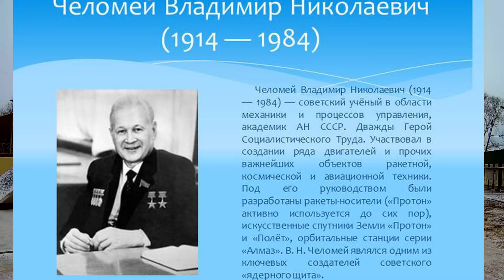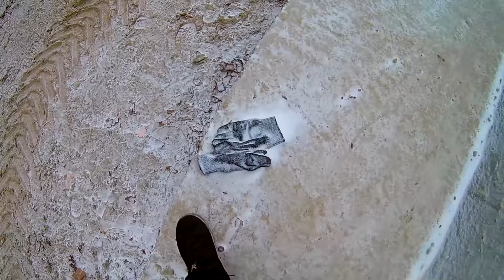ВЕЛОВЫЕЗД - 10 Градусов! РЕУТОВ РАКЕТА МЕТЕОРИТ! НЕМНОГО ИСТОРИИ ГОРОДА!